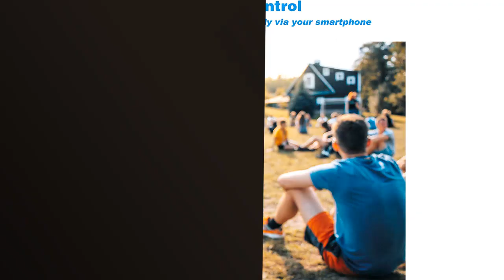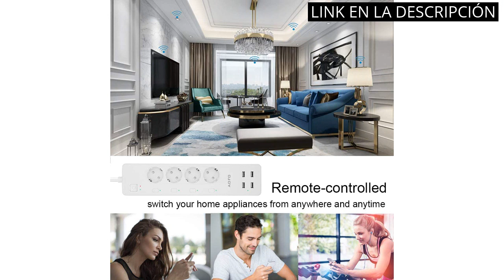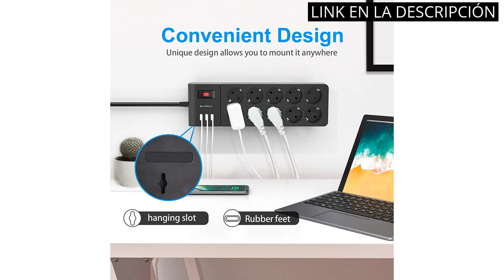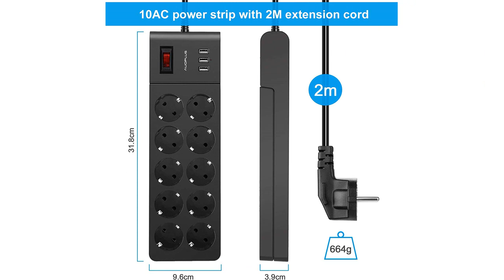REGLETA INTELIGENTE: Los 5 mejores productos de regletas inteligentes para el hogar.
🔥 Más información

✋  Aquí están los 5 mejores productos de regletas inteligentes para el hogar. disponibles en el mercado.

🔽🔽🔽 ENLACES DE COMPRA REGLETA INTELIGENTE 🔽🔽🔽

1) Meross Regleta Inteligente, Regleta WiFi 16A con 4 Tomas y 4 USB, Compatible con Apple HomeKit, Alexa, y Google Home, Control de Voz y Control por App, Temporizador

2) AOFO Regleta WiFi Inteligente, Enchufe Múltiple Inteligente 4000W 16A,, Alexa Google Home y IFTTT Control Remoto de Voz, 4 Tomas 4 USB, Controlado Individualmente, Temporizador, App Control Remoto

3) TP-Link Tapo P300 - Regleta inteligente de Wi-Fi on 3 Enchufes y 3 USB, Carga rápida de 18 W, Compatible con Alexa y Google Home, Regleta Alexa Programable con Función de Temporizador,

4) AUOPLUS Regletas Enchufes,Enchufe Multiple con 8 Toma de Corriente y 4 USB Puertos,Regleta Inteligente con Proteccion Sobretension y Interruptores,Regleta Enchufes con USB,Cable de 2M,4000W/16A,Negro

5) AUOPLUS Regletas Enchufes,Enchufe Multiple con 10 Toma de Corriente y 3 USB Puertos,Regleta Inteligente con Proteccion Sobretension y Interruptores,Regleta Enchufes con USB,Cable de 2M,4000W/16A,Negro

00:00 - Intro
00:05 - 1) Meross Regleta Inteligente, Regleta WiFi 16A con 4...
00:39 - 2) AOFO Regleta WiFi Inteligente, Enchufe Múltiple Inteligente...
01:20 - 3) TP-Link Tapo P300 - Regleta inteligente de Wi-Fi...
01:51 - 4) AUOPLUS Regletas Enchufes,Enchufe Multiple con 8 Toma de...
02:24 - 5) AUOPLUS Regletas Enchufes,Enchufe Multiple con 10 Toma de...
03:09 - Outro